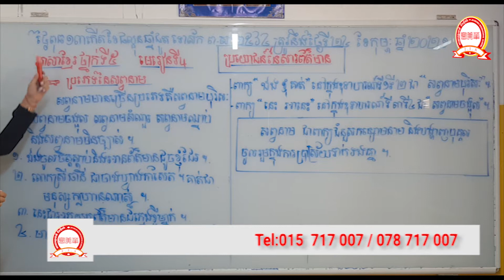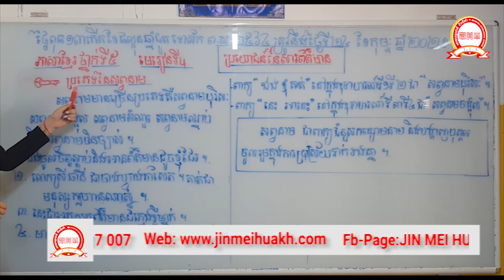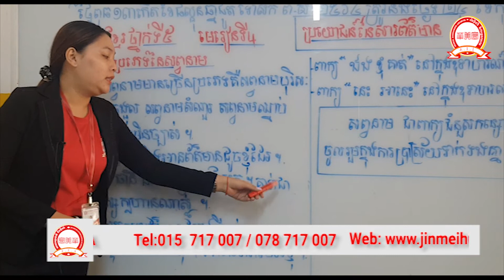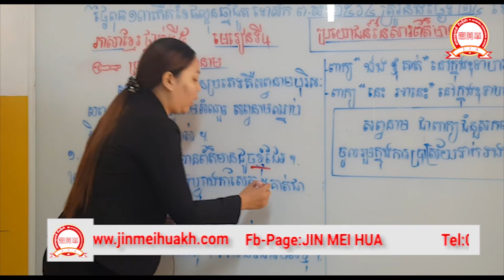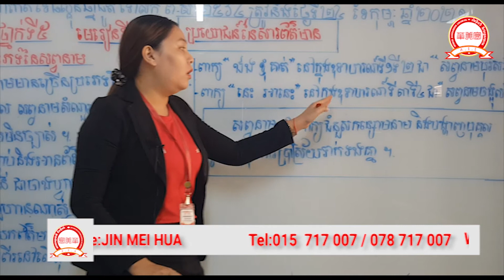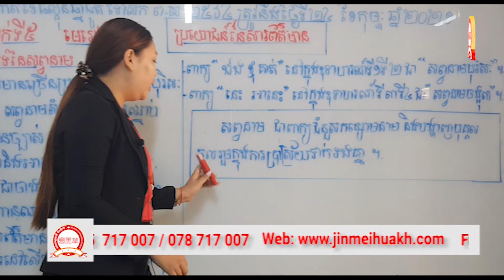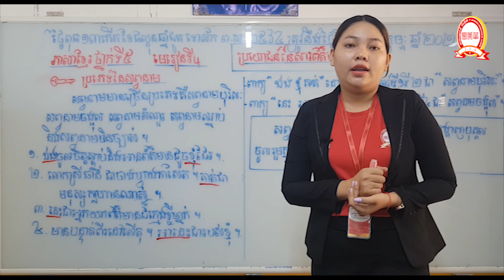ភាសាខ្មែរថ្នាក់ទី៥ មេរៀនទី៤៖ ប្រយោជន៍នៃសារព័ត៌មាន(២៤-កុម្ភៈ-២០២១)-ដោយ៖ អ្នកគ្រូ កាន គឹមមេង